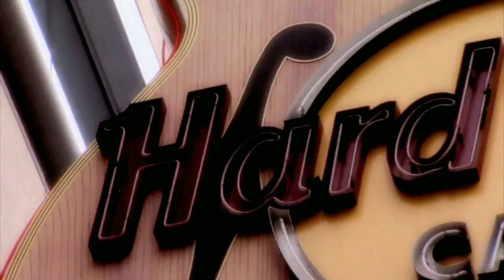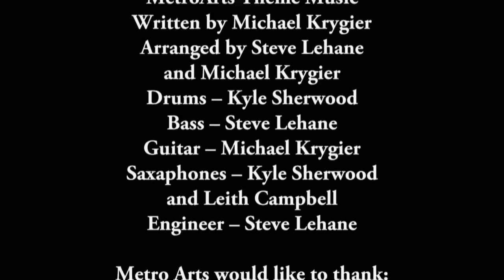MetroArts Detroit 514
Air date: 9/2/16. On this show, we feature modern tap dance, painting as part of the life healing process, and psychedelic sounds from the Metro Detroit area.  Our guests include dancers from the Detroit Tap Repertory, artists and organizers from the Noah Project and the Art and Soul Initiative; and rock band Cosmic Light Shapes. Episode 514.